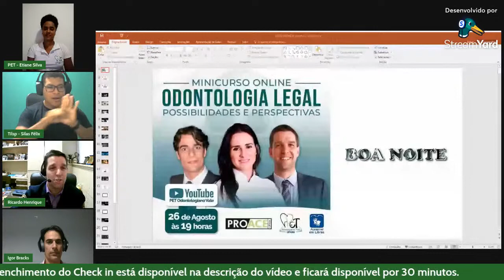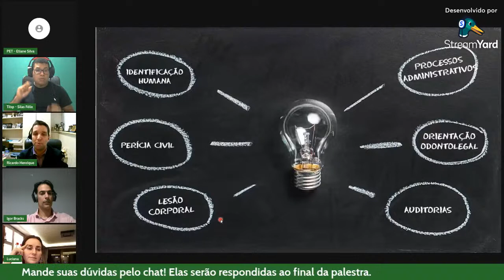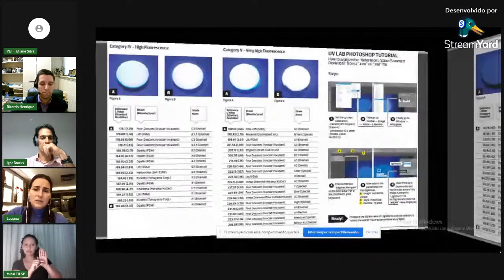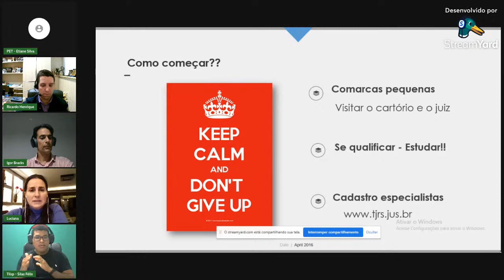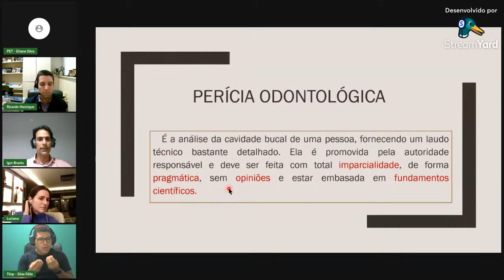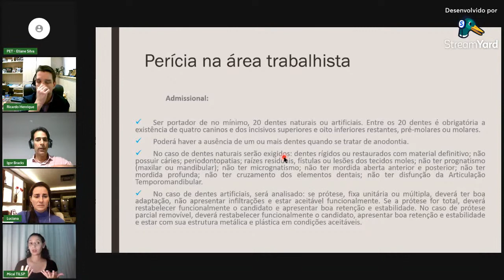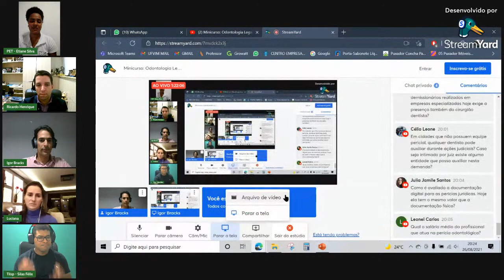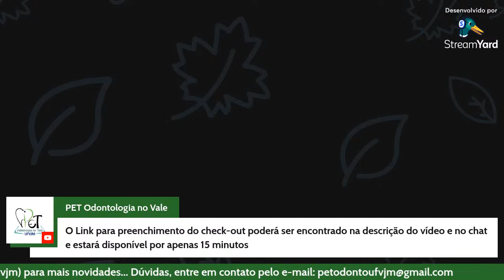Minicurso: Odontologia Legal, possibilidades e perspectivas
Sejam bem-vindos!
É com imenso prazer que o grupo PET Odontologia no Vale realiza o minicurso  "Odontologia Legal, possibilidades e perspectivas".
Para abrilhantar nossa noite, contamos com a presença ilustre dos palestrantes:

- Dr. Igor Bracks - Especialista, Mestre e Doutor em Endodontia; Especialista em Periodontia; Especialista em Implantodontia; Ciurgião-Dentista Perito pela UFVJM; Professor de Odontologia UNIPAC.

 - Dra. Luciana Conceição - Mestre, Doutora e Pós doutora em Odontologia pela UFPel; Especialista em Odontologia Legal (SL Mandic); Perita judicial TJ/RS; Assistente técnica em perícias odontolegais; Técnica em Perícias (IGP/RS) desde 2004.

- Prof. Dr. Ricardo Henrique Alves da Silva - Especialista em Odontologia Legal; Cirurgião-Dentista e Mestre pela USP-Bauru; Doutor pela USP-São Paulo; Coordenador do Curso de Especialização em Odontologia Legal da USP - Ribeirão Preto; Representante Brasileiro no Grupo de Trabalho de Odontologia Legal da INTERPOL; Editor-Chefe da Revista Brasileira de Odontologia Legal; Perito judicial TJ/SP; Secretário-Geral da IOFOS - International Organization for Forensic Odonto-Stomatology.

Para participar do evento com direito a emissão de certificado, lembre-se de estar inscrito no evento pelo Even3 e de preencher corretamente os link de credenciamento.

Atenciosamente,
Grupo PET Odontologia no Vale.